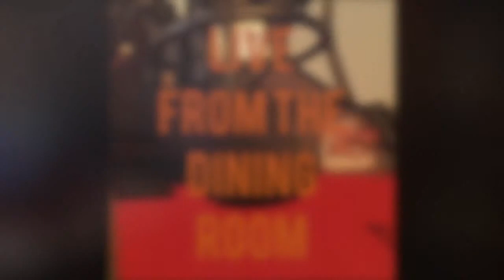Cachabacha - Pulmoncito - Live from the Dining Room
Cachabacha performing Pulmoncito, Live from the Dining Room